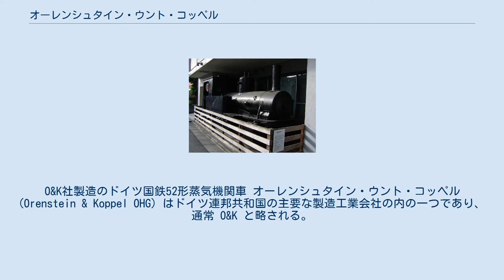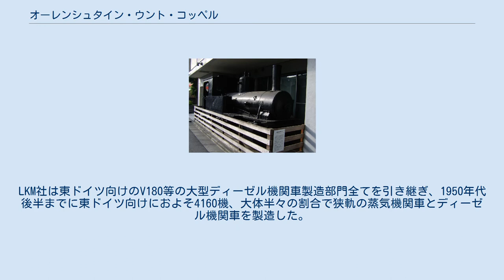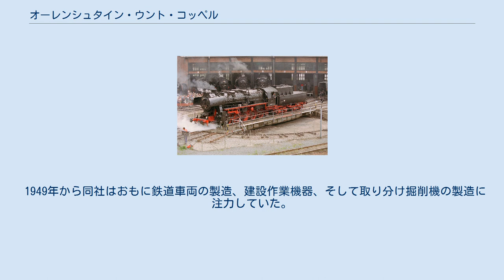オーレンシュタイン・ウント・コッペル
O&K社製造のドイツ国鉄52形蒸気機関車 オーレンシュタイン・ウント・コッペル (Orenstein & Koppel OHG) はドイツ連邦共和国の主要な製造工業会社の内の一つであり、通常 O&K と略される。
日本語ではコッペルとも略される。
同社は1876年4月1日、ベルリンにおいてベンノ・オーレンシュタインとアルトール・コッペルにより設立された。
 創業当時は一般的な製造会社であったが、創業後の早い段階で主に鉄道車両の製造を開始した。
同社はそのほかに重機とエスカレーター等を製造していた。
しかし同社は1981年に鉄道事業から撤退し、1996年にはエスカレーター製造部門をフィンランドのコネ社に売却し主に建設機械製造に専念することとなったが、建設機械事業部門は最終的にフィアットグループに売却されることとなり、2006年、ベルリン工場はその歴史に幕を閉じた。
 O&K社の製造銘板 オーレンシュタイン・ウント・コッペル社、略称 O&K社は初めて鉄道網建設分野に参入した機械製造会社で、創業当初は機関車（蒸気機関車）等を盛んに製造し、後には貨車、客車、そして取り分け建設用掘削機の製造に着手した。
さらに貨物船はもとより、地均し機、積み下ろし用クレーン車、エスカレータ、変速機、フォークリフトトラック、圧搾機、無限軌道車、ダンプトラック、高速輸送路線、トラクター、ロードローラー等製造分野は広きに渡り、旅客定期船や船舶積み下ろし用クレーンの製造、造船業までにも及ぶこととなる。
同社はドイツにも生産拠点を所有しており、世界中に広がる営業網により高い輸出率を誇った。
（日本には、1910年代に、当時開業ブームが起こっていた軽便鉄道用機関車が多く輸出された） O&K社の工場は初めベルリン郊外のユンゲルサールで設立され、その後ヴィルヘルム2世統治下のドイツ帝国軍にフェルドバーン、すなわち軽便鉄道用機関車を納入するために拡張し、さらには様々な鉄道設備を軍隊に供給することとなった。
同様にユンゲルサールにおいて新規参入会社も軽便鉄道用機関車を製造し、その中でランダーバーネン、すなわちドイツ連邦鉄道に納入を行っていた1892年創業のマリキ機関車製作所でも軍用機関車を製造していた。
その後 O&K社はバベルスベルクとノルトハウゼンにおいても新しい工場が建設した。
また、創業時にユンゲルサールに建設した工場の製造許容量が限界に迫っていたため、製造所はポツダム周辺へ移転した。
 20世紀に入って O&K社は蒸気と鉱油エンジン推進の大型チェーン式切断機を製造した。
当初は木製であったが1904年以降には完全に鉄製のものとなった。
このほかにも O&K社は固い土壌での作業用に鉄道用切断機も製造した。
1922年には同社初となる無限軌道、即ちキャタピラ式蒸気動力ショベルカーの製造に成功した。
しかし1926年から需要の増加に従って蒸気エンジンはより効率の良いディーゼルエンジンに取って代わられることとなった。
 O&K社はケロシンエンジン製作会社を合併吸収し、ケロシンエンジンを O&K社の商標の元で販売することとなった。
また第一次世界大戦のさい、O&K社はドイツの国家目標達成の為には不可欠であった様々な大きさのエンジンや車両を製造した。
因みに奇妙なことではあるが、東部戦線においては戦闘員全員が軌間600mmの狭軌を使用していた。
 1918年11月ドイツ帝国が崩壊したことにより、戦勝国側は終戦時のヴェルサイユ条約に基づき軍用軽便鉄道用機関車を接収し、ドイツは製造産業と軍隊規模に非常な制約を課されることとなった。
 この条約によって輸出産業は大打撃を受け、O&K社は1925年の終わりから3か月の間操業を停止することとなった。
しかし、取引状況は改善し、1935年までには5,299台の機関車を製造し、1942年1月の最後の納入までに総計9,371個の部品を出荷した。
 1930年代にはタイプ50シリーズの蒸気機関に加え、狭軌用機関車の他に標準軌の車両も製造された。
この際に製造された最先端のディーゼル機関と国有鉄道会社であったドイツ国営鉄道 (DRG) に納入された44形および50形蒸気機関車は製造当時非常に赫々たるものであった。
 O&K 社はベルリン東部シュパンダウの工場でドイツ東部の褐炭鉱山での作業用のケーブル制御のパワーショベルと大型パワーショベルカーを製造した。
しかしアドルフ・ヒトラー率いるナチスが行ったいわゆる...